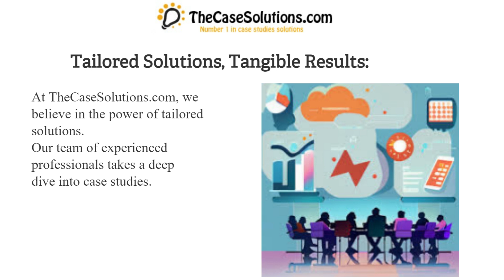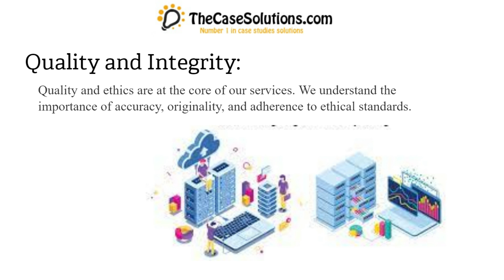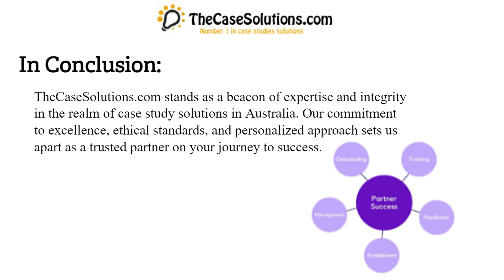Case Study Solution in Australia | Case Study Solution & Analysis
This Case is About: Case Study Solution in Australia | Case Study Solution | Case Study Solution & Analysis

📚 Are intricate case studies leaving you puzzled? Unveil the power of comprehensive solutions with TheCaseSolutions.com in Australia.

🔍 Dive into the world of tailored case study solutions that cater to students and professionals seeking to conquer complex scenarios.

🔑 Personalized Excellence:
At TheCaseSolutions.com, we understand the challenges posed by case studies. Our seasoned experts craft solutions that empower you with insights beyond the surface level.

📊 Bridging Theory and Practice:
Join us to explore how our solutions not only tackle immediate problems but also bridge the gap between theory and real-world application.

🌟 Empowering Diverse Fields:
Our services span various subjects and fields, ensuring that whether you're in academia or the corporate world, you'll find the right solution for your needs.

🔒 Quality and Integrity:
We uphold the highest standards of quality, originality, and ethical guidelines, ensuring your work stands out with accuracy and authenticity.

🚀 Navigate Complexities Confidently:
Let us guide you through intricate challenges, equipping you with the tools and insights to navigate complexities with confidence.

🔗 Ready to Unlock Success?

🔔 Stay Informed:
Join us as we delve into the realm of case study solutions, empowering you on your journey to academic and professional success. 🌐📚🔑